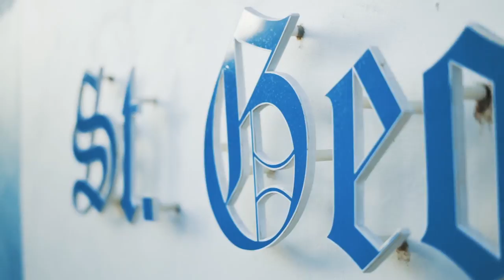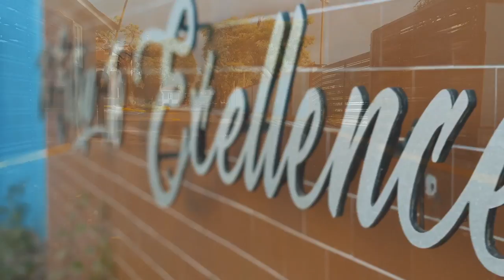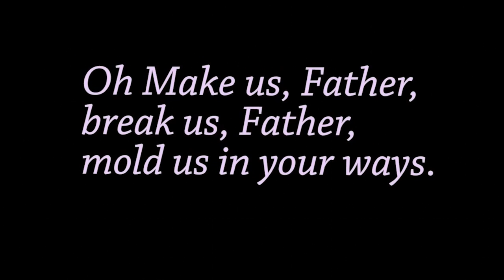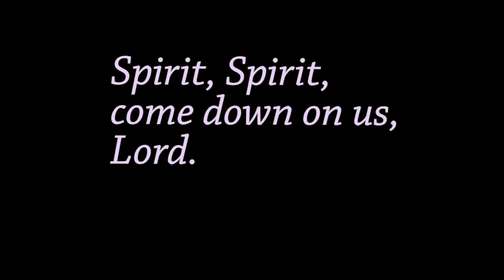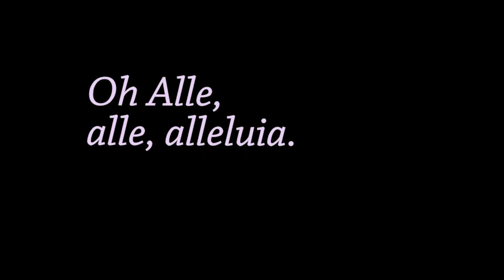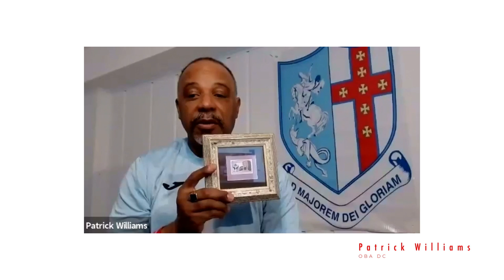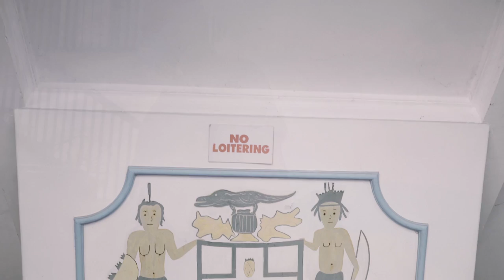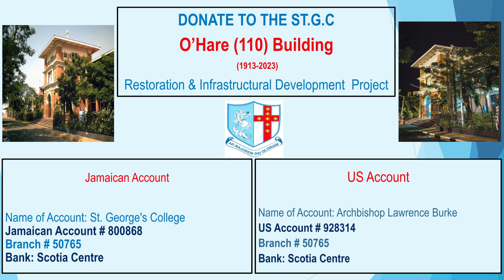St. George's College - O'Hare 110 Restoration Launch